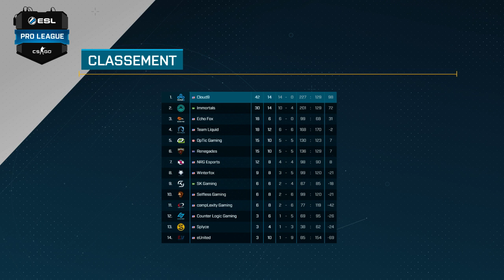CS:GO - G2 Esports vs NIP - Overpass - ESL Pro League - Saison 4 Semaine 6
L'ESL Pro League est de retour ! Les meilleures équipes au monde s'affrontent pour remporter les 750 000$ de cash prize !